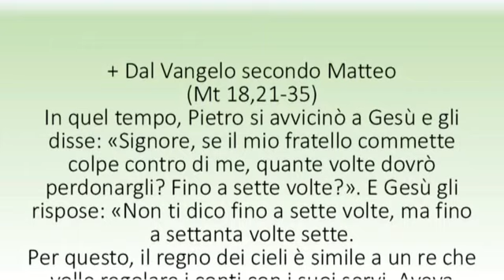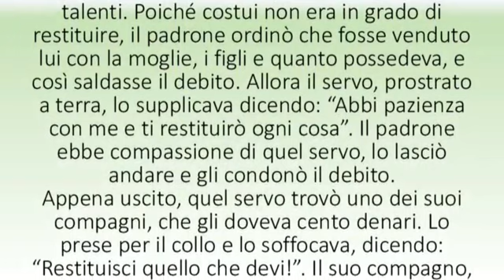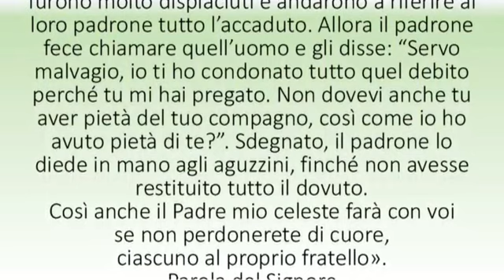VANGELO DELLA XXIV DOMENICA DEL T.O ANNO A